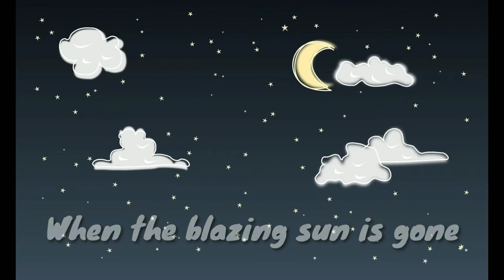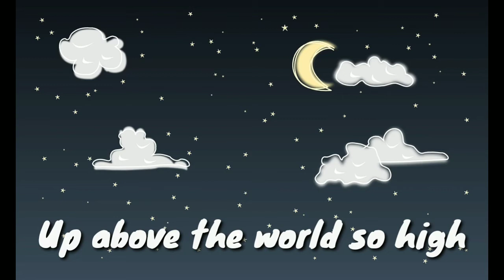TWINKLE TWINKLE LITTLE STAR LYRICS // FM No Copyright